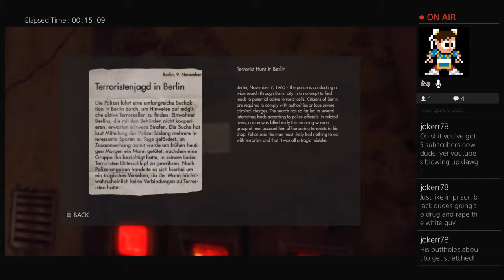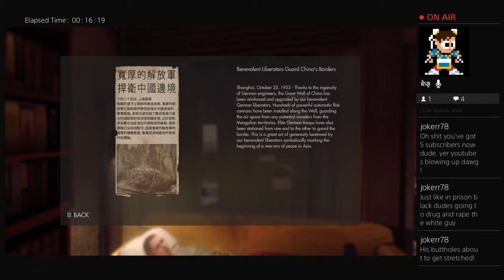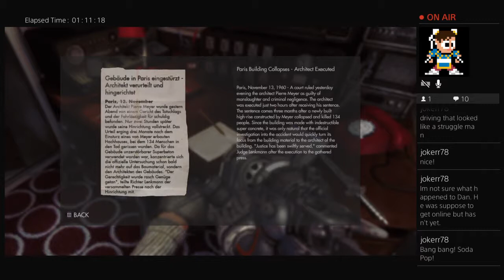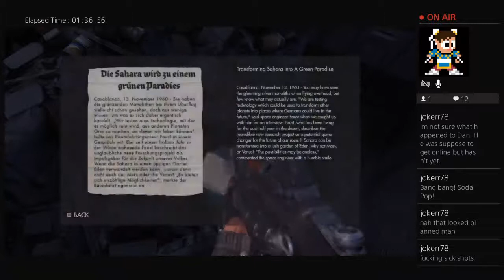B.J. Blascowitz Goes Scuba Diving